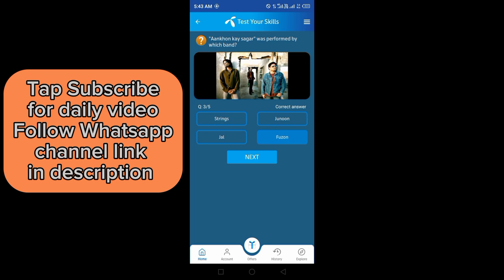My Telenor App question answers today 30 APRIL 2024 | Test Your Skills | Play & Win Free MBs Tuesday